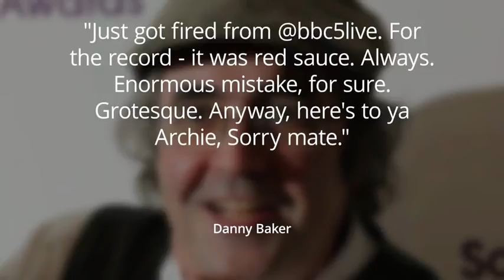Danny Baker sacked by BBC for royal baby tweet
He has apologised for his tweet.